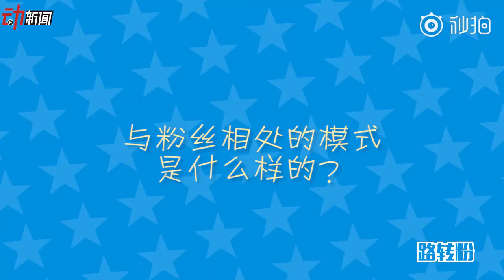【朱一龙】采訪被赵处宠溺的沈教授~